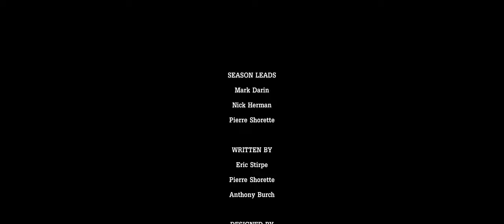Tales From The Borderlands | Part 06 | Vault Hunters